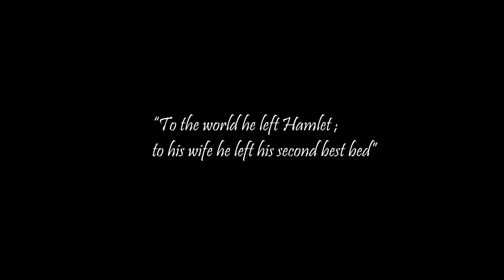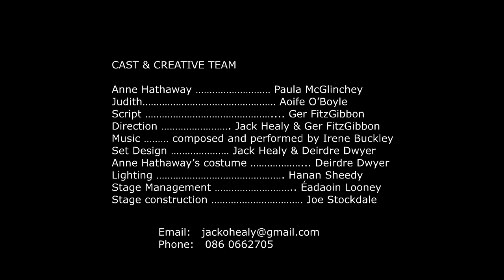Theatre Makers:The Bed Trailer "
A one woman show by Ger Fitzgibbon, based on the life of Anne Hathaway, in the aftermath of Shakespeare's death. Original music by Irene Buckley. A Theatre Makers production for Cork Midsummer Festival, 2016. Staring Paula McGlinchey as Anne Hathaway. Directed by Jack Healy and Ger Fitzgibbon. Designed by Deirdre Dwyer. Video by Nathan Barlow